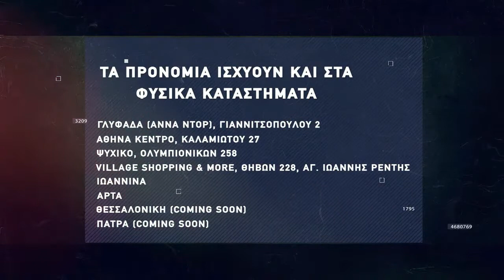Βasketaki The League - ReTirees Vs Uncle Drew (11/11/21)